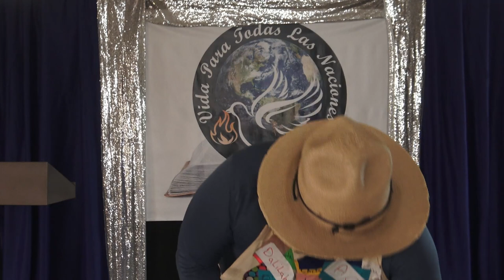Christ's Kingdom here on Earth part two The Revelation begins